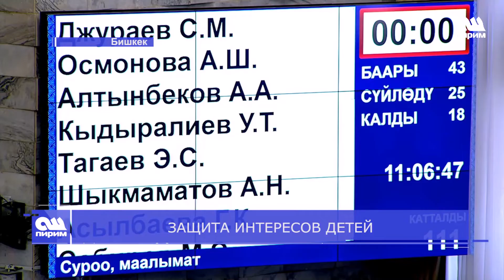ЗАЩИТА ИНТЕРЕСОВ ДЕТЕЙ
Следующей темой для сюжета станет вопрос алиментов в Кыргызстане. Как известно, в стране он стоит довольно таки остро, несмотря на принятый в 1990 году закон об уплате алиментов. Злостных неплательщиков не убавляется, а в итоге страдают дети, именно поэтому женщины-депутаты намерены найти способ борьбы с нарушителями закона. А я в свою очередь попыталась узнать какие поправки планируется ввести в семейный кодекс и как они будут работать.

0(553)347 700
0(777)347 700